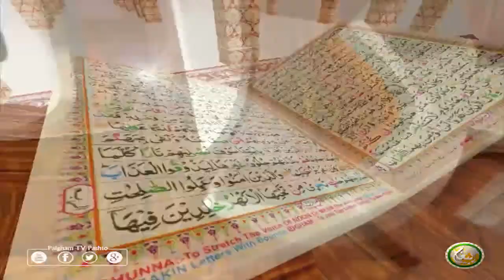TAFSEER ALQURAN WITH ABU SAEED | EP11 | تفسیر القرآن له ابو سعید سرہ